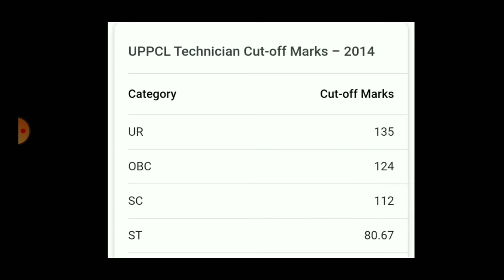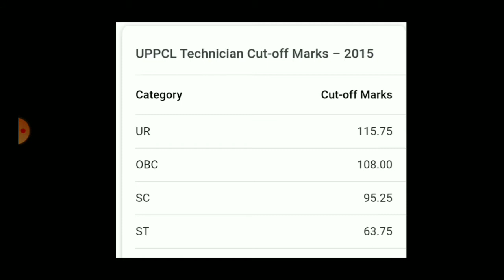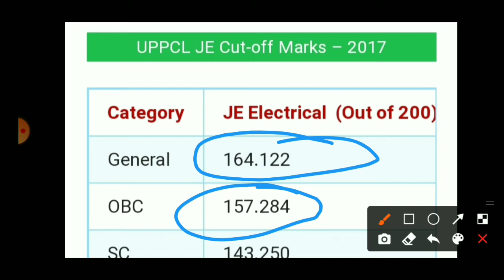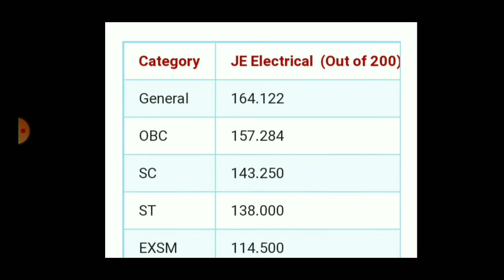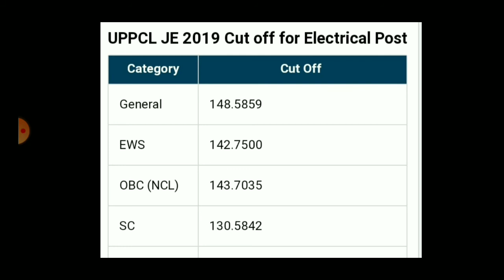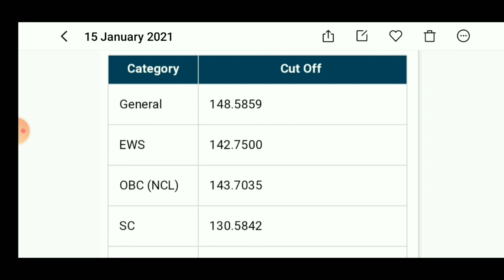uppcl je last 10 year cutt off। uppcl je cutt off। expected cutt off। uppcl je previous year cutt of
hello friends in this video is
uppcl je last 10 year cutt off uppcl je ki last year cutt off aaj tak ki uppcl je ki cutt off kya rhi hai previous years cutt off of uppcl je

uppcl je life style

some query solved
uppcl je 2019 cutt off
uppcl je last year cutt off
uppcl je cutt off 2018
uppcl je expected cutt off 2021
uppcl je 2015 cutt off
uppcl cutt off 2017

thanku bhaiyo